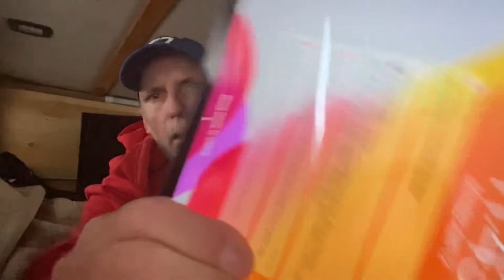MiLife VanLife Greenmachine helped another person/found another dead guy/just Vanlife talk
So I helped a friend of mine help a person that has sciatic nerve damage and can’t walk needed food and some other things so we helped and brought it all to him and while we were getting his stuff A criminal beat up a guy and killed him. Didn’t get home until 4 AM but did get some good sleep 7 1/2 hours felt pretty good

Thank y’all so much my subscribers are going higher and higher every day I appreciate it and ❤️ all y’all

PITME !!!